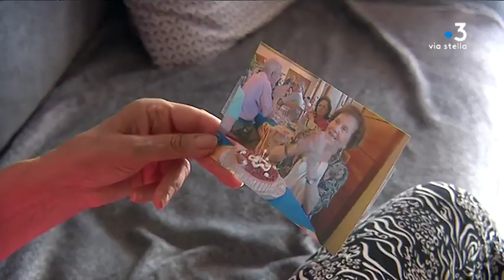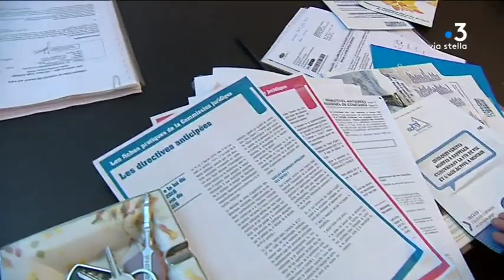Fin de vie : en Corse, les mentalités évoluent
En France, la fin de vie est encadrée par loi Leonetti adoptée en 2005 et amendée en 2016. Contrairement à la Belgique, les Pays-Bas ou la Suisse, l’euthanasie dite active et le suicide assisté sont des pratiques condamnées. Pourtant, les mentalités évoluent, en Corse aussi.

Intervenants - Josiane ; Christiane Muretti, Déléguée adjointe de la Haute-Corse de l'ADMD ; Père Emmanuel, Curé de Notre-Dame de Lourdes.
Equipe - Pierrick Nannini ; Lisa Macineiras ; Rajanoarison Francia ; Christophe Gineste.